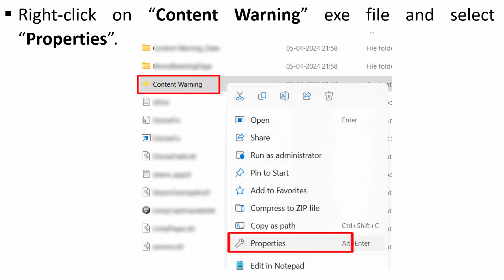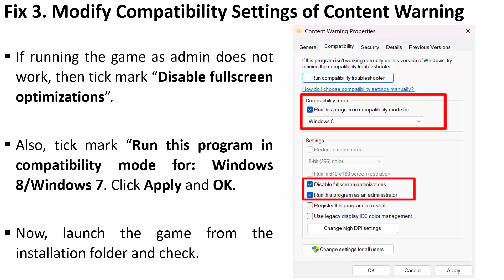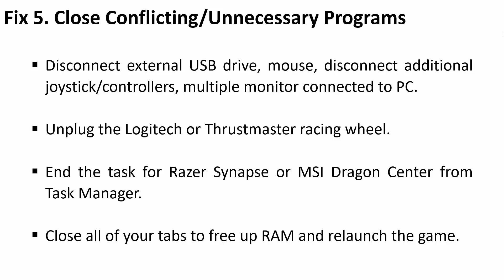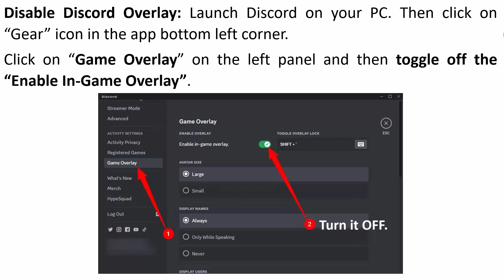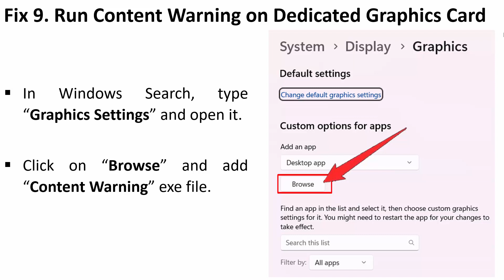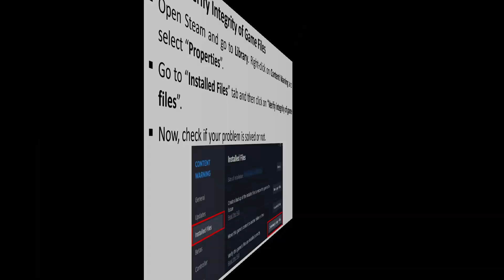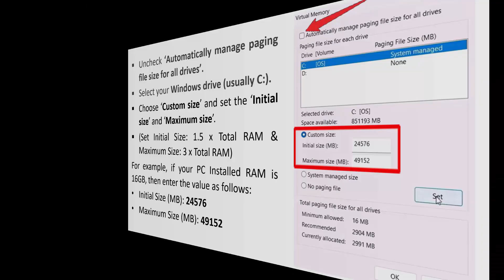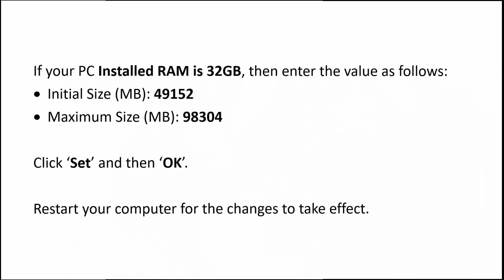How To Fix Content Warning Not Launching or Won't Launch on PC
In This Video Guide, You Will Learn How To Fix Content Warning Not Launching or Won't Launch on PC. How To Fix Content Warning Game Not Responding, Not Starting, Won't Open On PC.